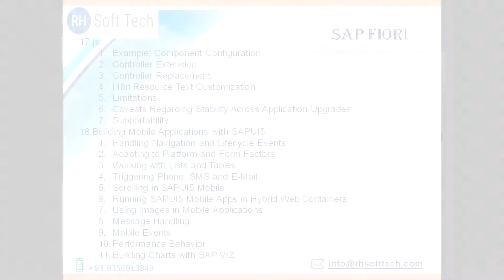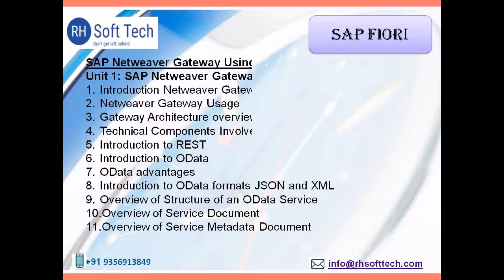SAP FIORI Online Training in Hyderabad , Mumbai , Delhi , Bangalore,Chennai, Pune,Noida, Vijayawada.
SAP Systems contain very sensitive and confidential data of their client and businesses. Hence, there is a need for a regular audit of an SAP computer system to check its security and data integrity.For instance, an employee in a warehouse who is responsible for creating a purchase order shall not approve a rightful purchase order or otherwise he may create and approve as many purchase order without any use.In such scenario, the purchase order approval should be controlled by a higher authority which is a standard security feature Protecting the SAP data and applications from unauthorized use and access is called SAP security. To protect these data’s SAP offers different measures for security check.